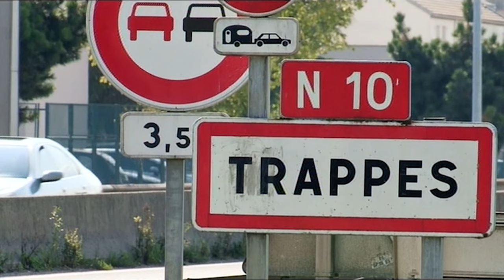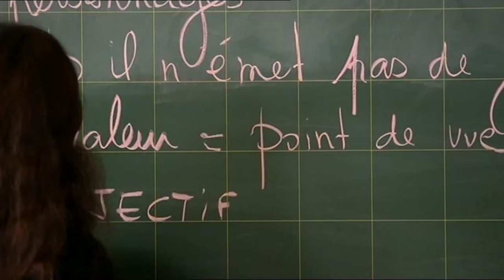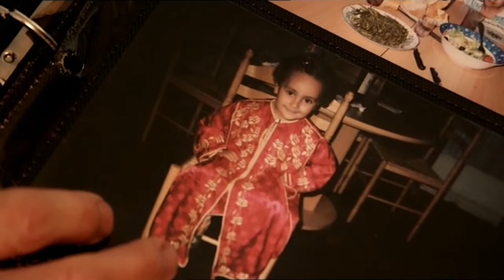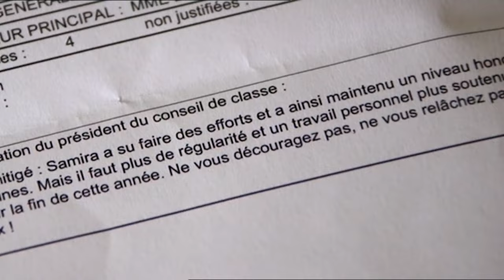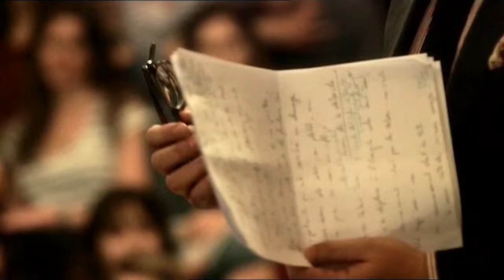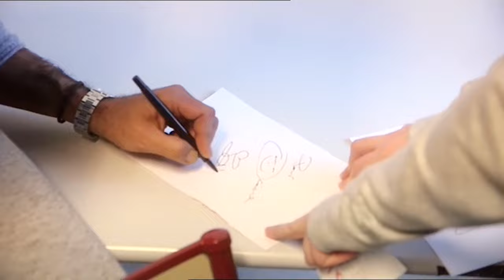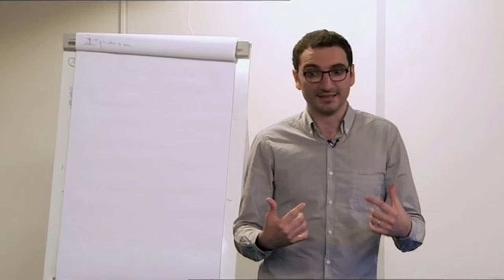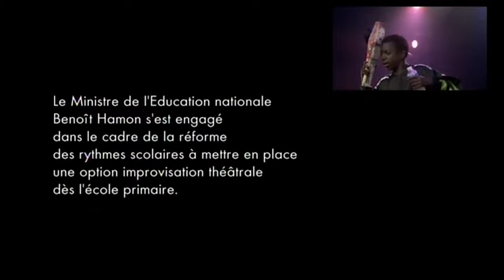Jamel Debbouze - Liberté, égalité, improvisez! - Documentaire complet - HD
A l'école, en entreprise, ou lors d'un entretien d'embauche, l'assurance, l'esprit d'à-propos et le sens de la répartie sont des atouts précieux.
Les cours d'improvisation permettent de développer ces qualités. Marc Ladreit de Lacharrière, patron d'entreprise, le comique Jamel Debbouze et Alain Degois, professeur de théâtre, se sont associés afin de permettre aux jeunes, issus des zones d'éducation prioritaire, de s'initier à l'improvisation théâtrale. En 1989, le collège Gustave Courbet, à Trappes, avait créé les premiers ateliers. En 1991, Jamel Debbouze fut l'un des nombreux élèves formés dans ces cours. Les journalistes ont suivi dans leur préparation les élèves de Trappes, de Lille, et de Bordeaux qui s'apprêtaient à participer à la finale du Trophée de l'improvisation à Paris.
Un film de Allan Rothschild, Édouard Bergeon
Une coproduction 416 & L'idée